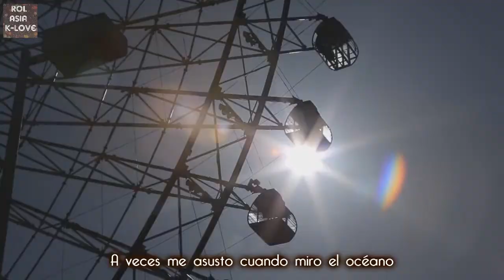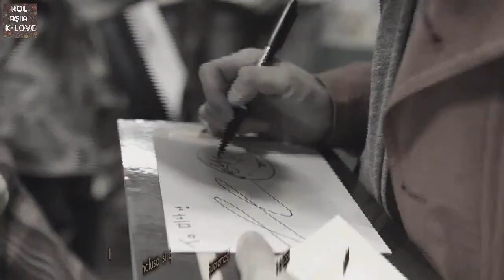Lunafly - Clear Day, Cloudy Day [Sub Español]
Únete a nuestro Rol K-love, un lugar en donde te sentirás como en casa, en donde te divertirás como nunca en grandes eventos que tenemos preparados sólo para ti, porque no sólo te unirás a un Rol, sino a una gran Familia♥

Aquí encontrarás mas información o agréganos ~

♥ UNETE A LA FAMILIA K-LOVE ♥